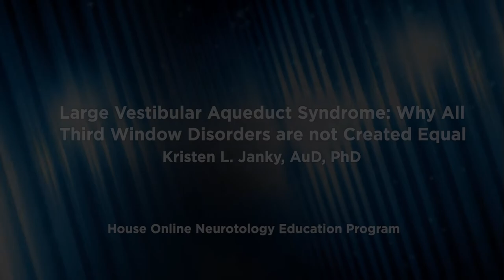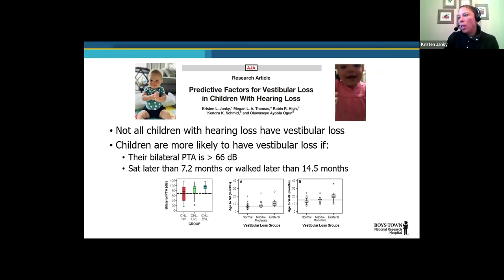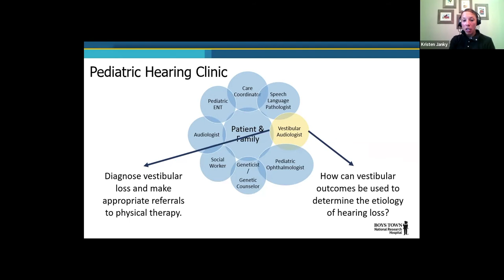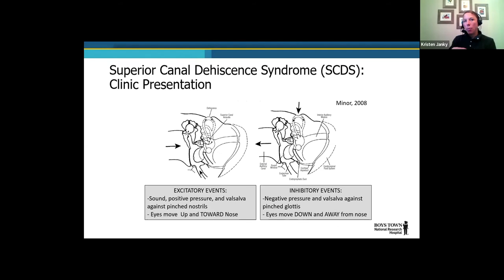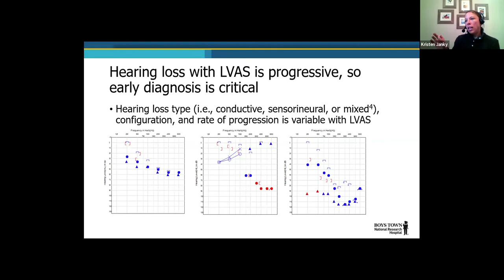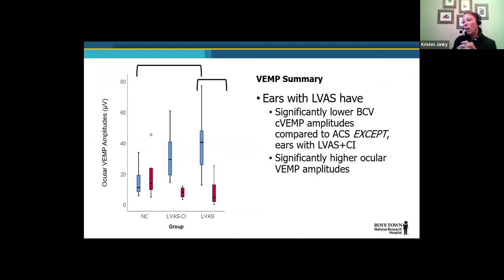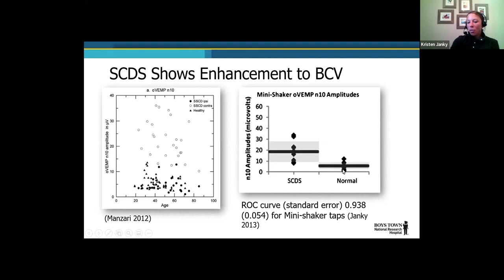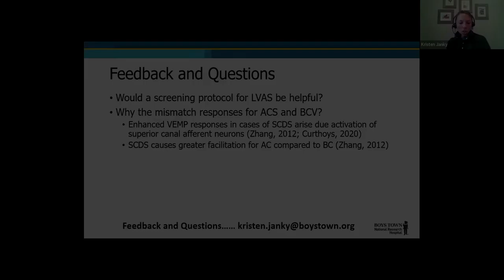Large Vestibular Aqueduct Syndrome | House Online Neurotology Education Program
Kristen L. Janky, AuD, PhD, Director of the Vestibular and Balance lab of Boys Town National Research Hospital shares her knowledge on Large Vestibular Aqueduct Syndrome: Why All Third Window Disorders are not Created Equal.